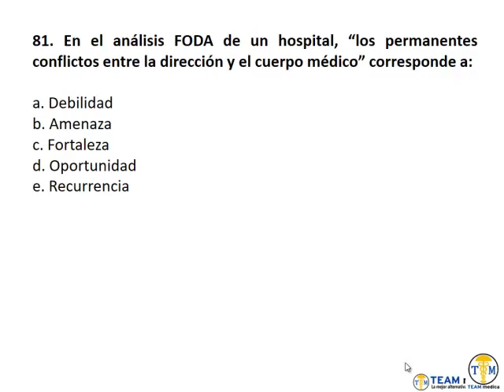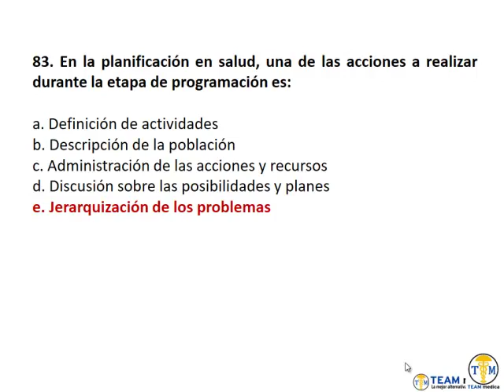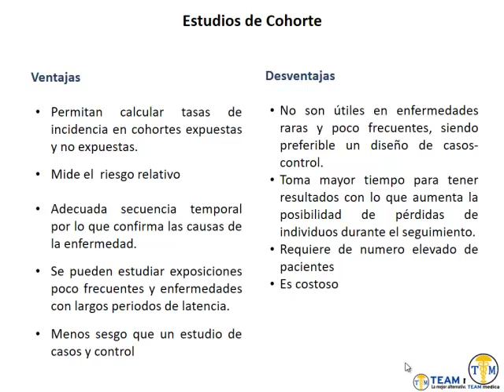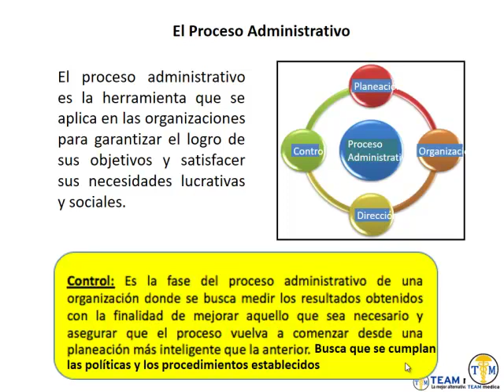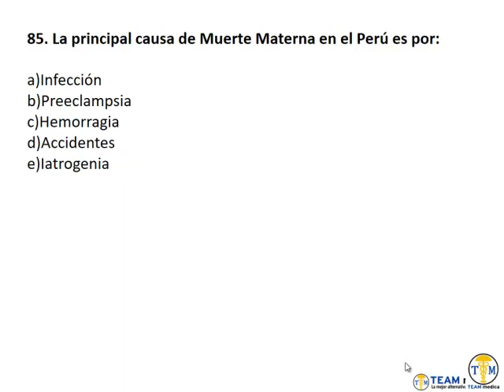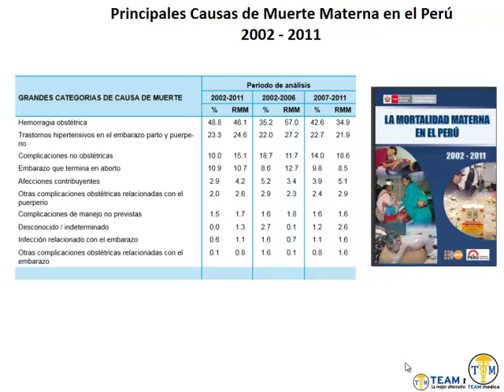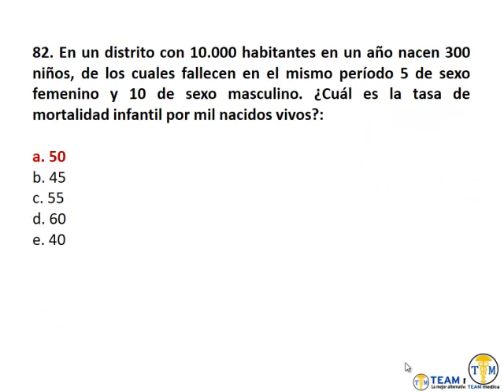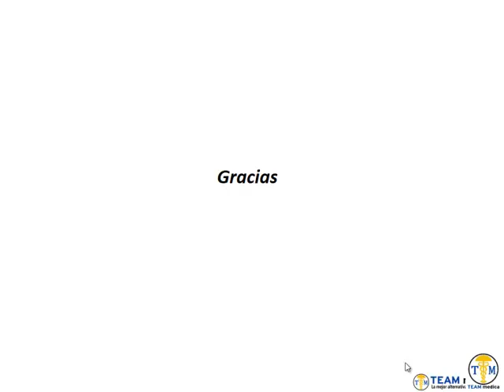Bancos - Video 4